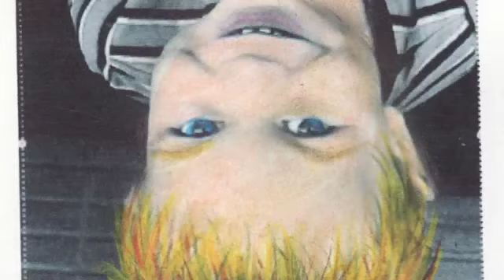THE MONKEYBUTTS (All for one and one for all)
The Monkeynbutts all for one